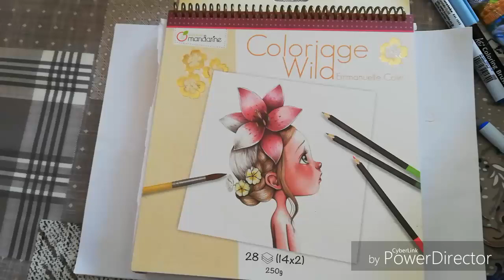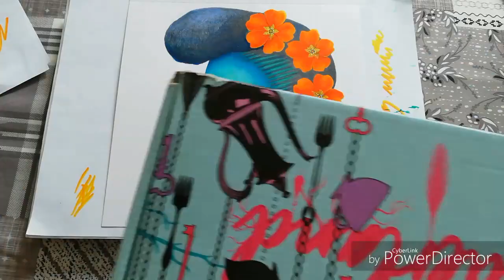Speed coloring : Coloriage Wild d'Emmanuelle Colin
Matériel utilisé :  feutres aquarellables (Kuretake Zig Clean Color real brush, Lyra aquabrush duo, Kuretake Koi), Prismacolor premier, Signo Uniball blanc, Gelatos Faber Castell